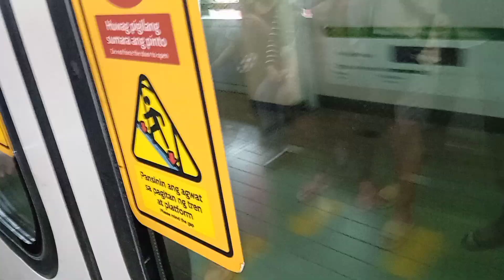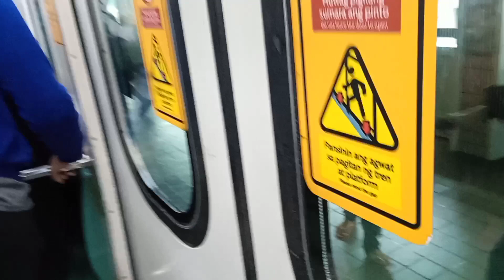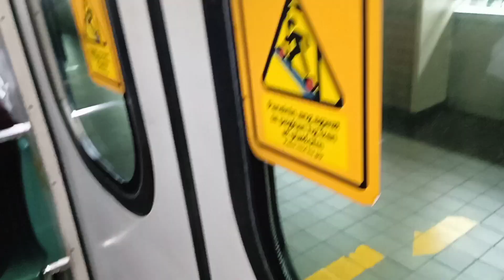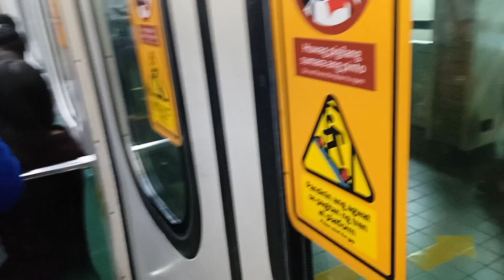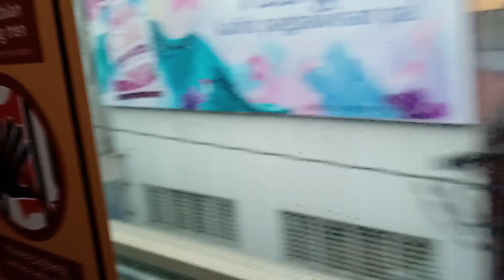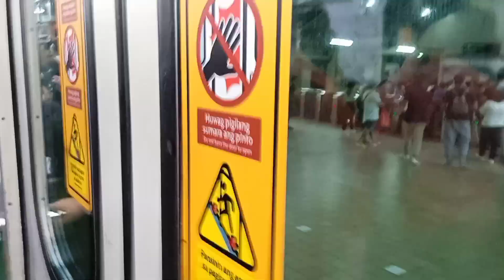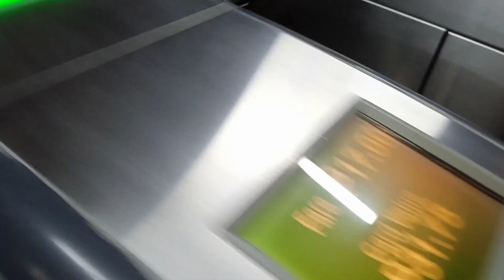LRT LINE-1 5TH AVENUE TO CARRIEDO STA CRUZ MANILA/ LAKWATSA NA NAMAN MGA KA-PAPA#papaJomz vlog♥️🇵🇭